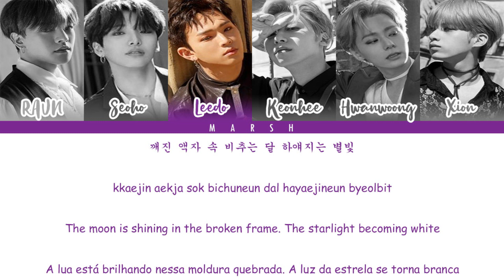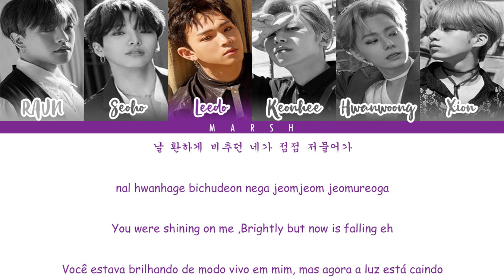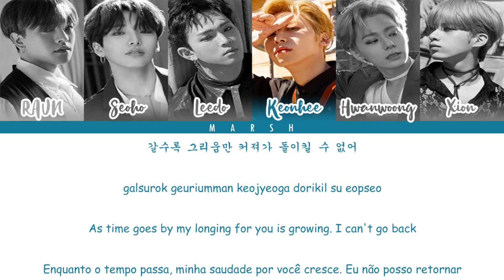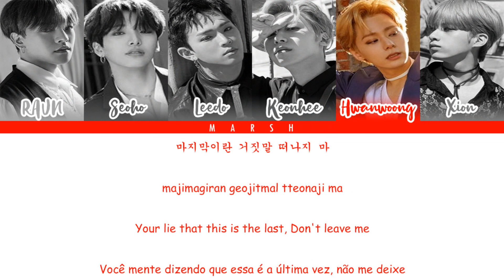ONEUS (원어스) – Twilight (태양이 떨어진다) (Color Coded Lyrics/Han/Rom/Eng/Pt-Br)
• Group/Grupo: ONEUS (원어스)

• Album/Álbum: RAISE US

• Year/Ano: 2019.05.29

• 한국어: colorcodedlyrics@site

• Romanization/Romanização: colorcodedlyrics@site